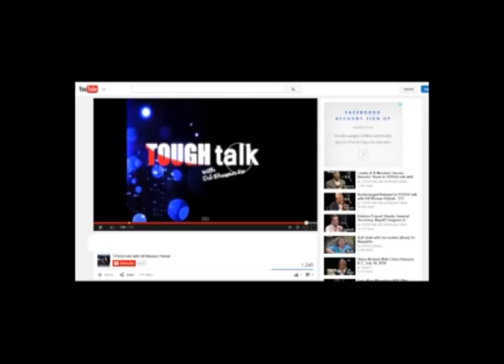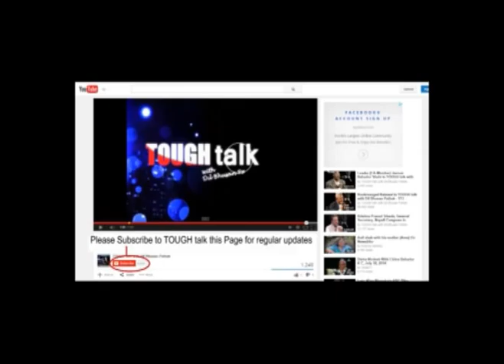Minister of Urban Development, Dr. Narayan Khadka in TOUGH talk with Dil Bhusan Pathak- 126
दक्षिण एसियाली राष्ट्रहरुको सार्क शिखर सम्मेलनको बेला काठमाडौं अन्य बेला भन्दा निकै सुन्दर र भव्य पनि देखियो । सडकको बीच र दायाँबायाँ फूल र रुखविरुवा रोपेर बनाइएका साना बगैँचाले थपेको हरियाली, सडकको विस्तार र उचित सरसफाई तथा रंगरोगनले राजधानीलाई सुन्दर बनाएको थियो । तर, शिखर सम्मेलन सकिएको भोलिपल्ट देखि नै सडक किनारका बगैँचामा गाइ बस्तु चरेका, बटुवाहरुले रुख बिरुवा र फूल लछार्दै हिंडेका दृश्य प्रशस्तै देखियो । अनलाइन र सामाजिक सञ्चालहरुमा त नागरिक नचेते सम्म राज्यले मात्र शहर सुन्दर बनाउन नसक्ने कुरा समेत आए ।
आज म शहरी विकास मन्त्री नारायण खड्कासँग काठमाडौंको सिमित ठाउँमा भए पनि भएका सुन्दरतालाई कसरी जोगाउने, काठमाडौंको अन्य भाग र अन्य शहरलाई कसरी सुन्दर बनाउँदै लाने भन्ने विषयमा वहस गर्दैछु । राष्ट्रिय योजना आयोगका पूर्व उपाध्यक्ष रहिसकेका डा. खड्कासँग नेपालमा व्यवस्थित शहरको सरकारी योजनाबारे जान्ने प्रयास गर्दैछु ।